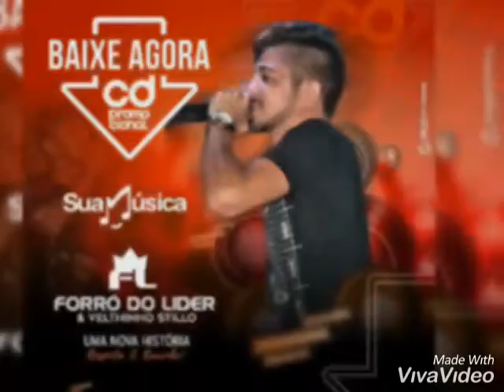Surto de amor Velthinho Stillo e Forro Do Lider